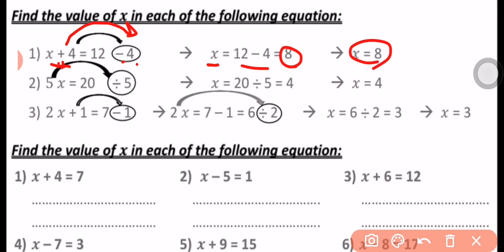Revision on equation Math Prim5